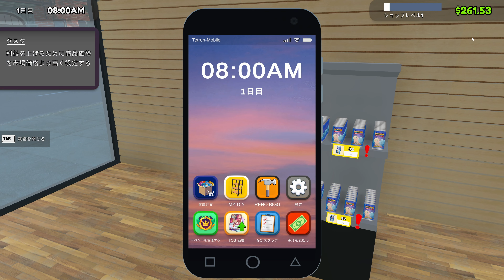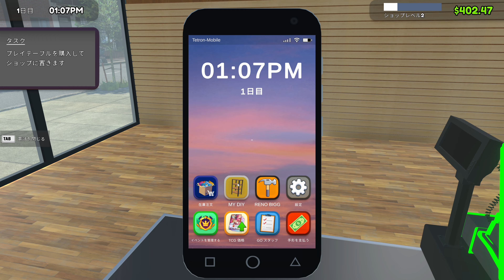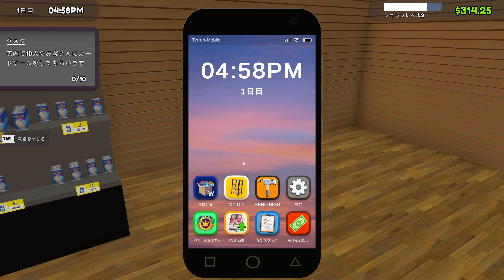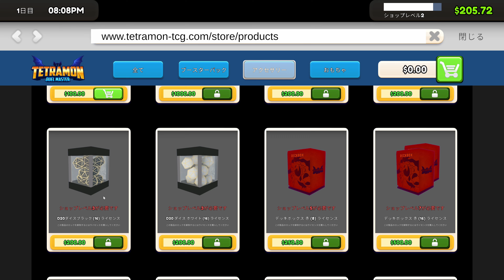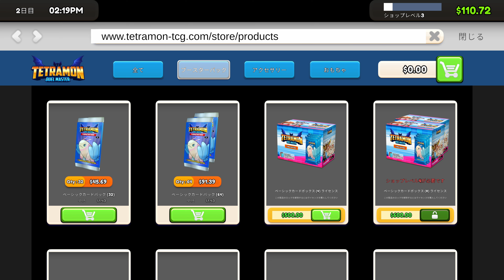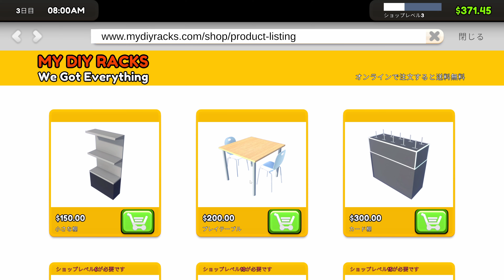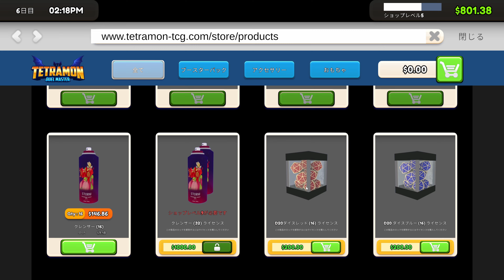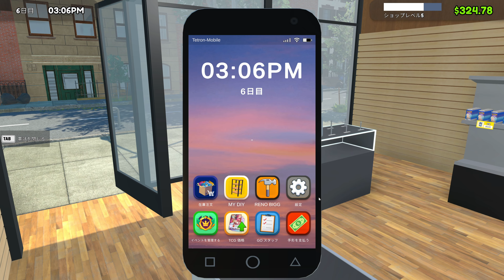デモ版【TCG Card Shop Simulator】カードゲームショップを開こう【ゲーム実況】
プロローグ・バージョンは、製品版の主なゲームプレイを含むが、進行は制限されている。ブースターパックを棚に並べたり、パックを割ってカードを集めたり。自分で価格を設定し、お客さんにカードを売りましょう。
TCG Card Shop Simulator: Prologue

※ゲームの攻略・やり込みなどはしません（出来ません）